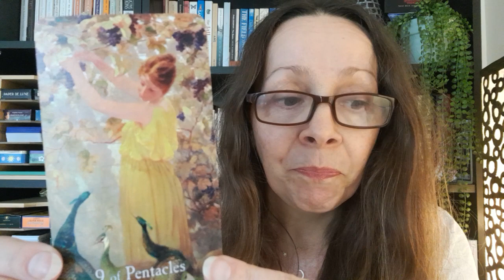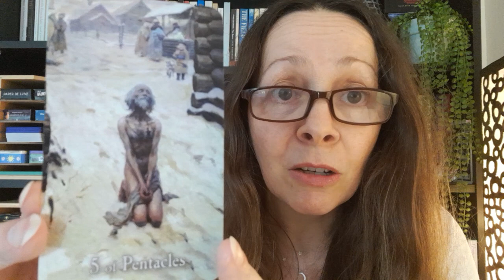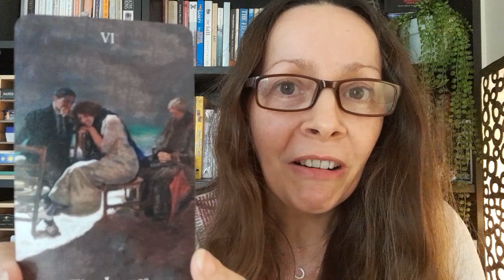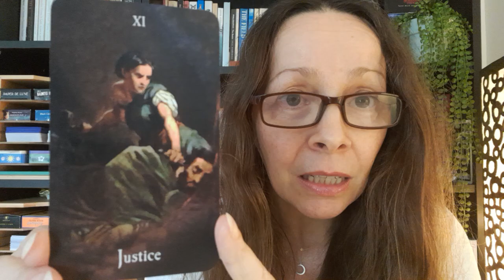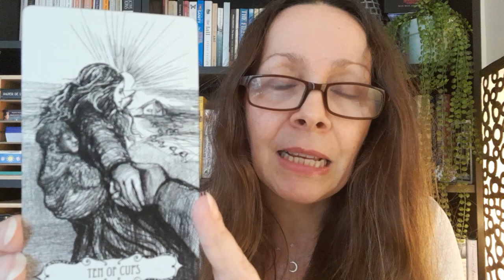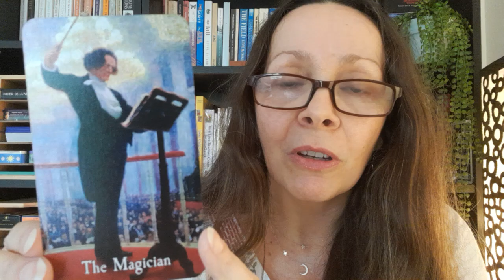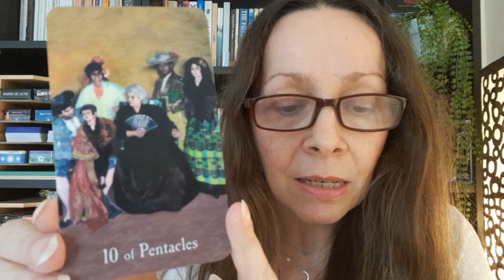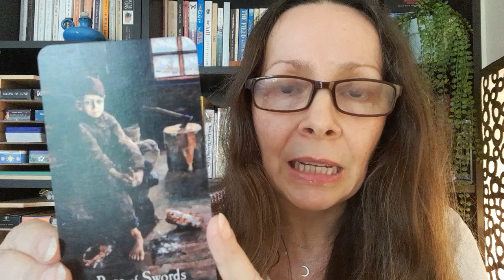VR to Ramone @moonscarab onetarotcard 10 situational questions 🤔❤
Plus also seen on @the_hermits_cave @toadstooltarot @ElaineMurphy66 and @simpleastrology2

It is my aim with this channel to offer videos that promote positive mental health and wellbeing and I have tarot and oracle card videos of all kinds as well as other more educational talking videos relating to my interests and passions in life.

I am a Virgo on the cusp with Libra and I have Virgo in 6 placements within my chart with scorpio ascendant.

I have had to retire from work due to various health problems and this channel is really helping me find meaning in my life again. I do talk about personal things to do with my mental and physical health and this can be emotional and challenging, it is not my intention to upset anyone or trigger anything. I am also not looking for advice! Im just hoping to share and connect with other like minded people.